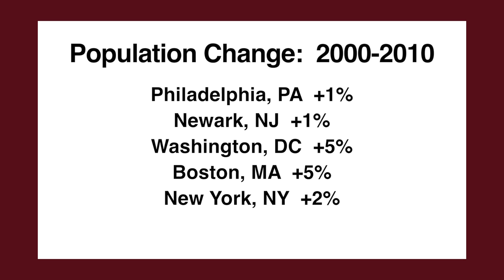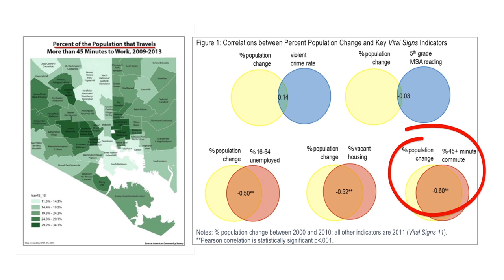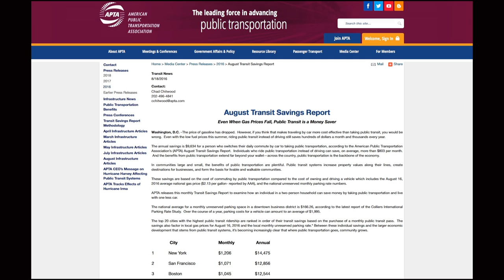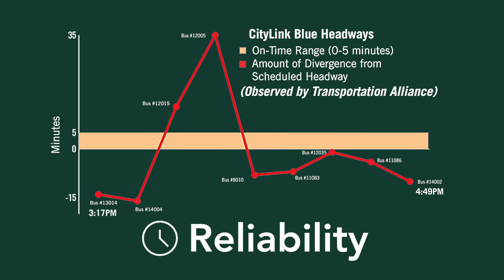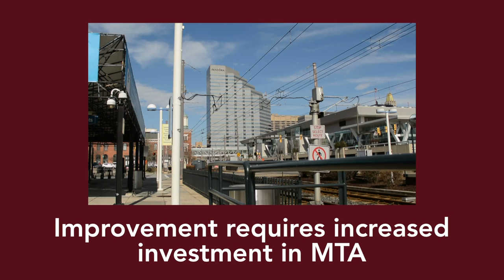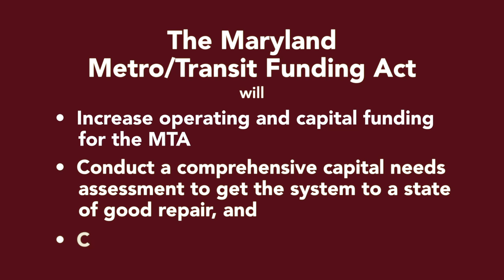Better Transit for a Better Region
From the Central Maryland Transportation Alliance:  After the Baltimore Metro recently suffered a month-long emergency shutdown due to degraded infrastructure, it's clear that our transit system has been neglected for too long. And since the cancellation of the Red Line the region has lacked a clear vision for for the future of its transit system. HB 372 can set us on a path to getting adequate funding and planning for the future.